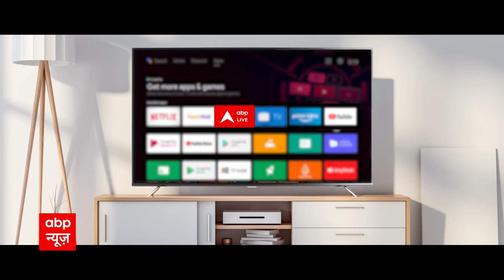Janta Zindabad: लल्ला सोनी ने कुछ ऐसा कहा जिसे सुन भड़क गए एंकर ज्ञानेंद्र तिवारी